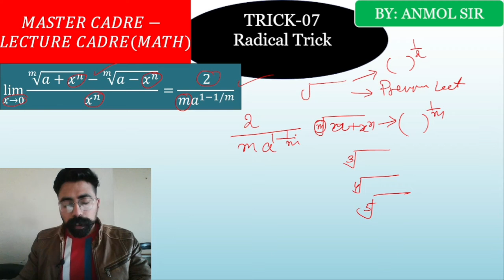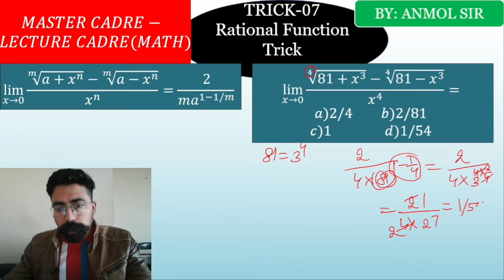Limit_09_SuperTrick07